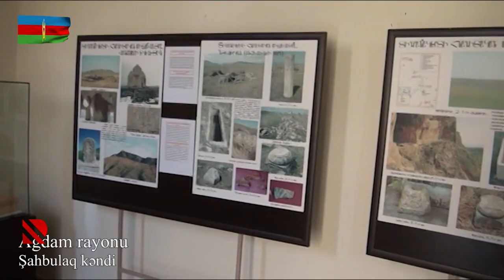Ağdam rayonunun Şahbulaq kəndindən görüntülər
Müdafiə Nazirliyi işğaldan azad olunmuş Ağdam rayonunun Şahbulaq kəndindən videogörüntülər yayıb